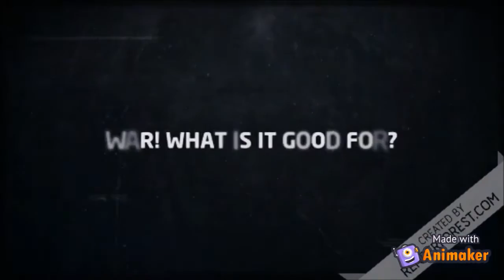Year 10 Elective | War! What Is It Good For?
Introductory video for 'War! What Is It Good For?'.